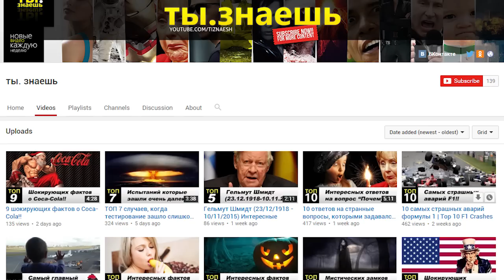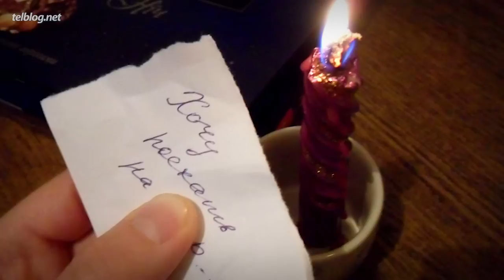10 ЗАБЫТЫХ Историй о Новом Годе!